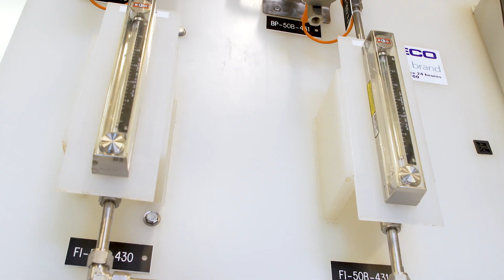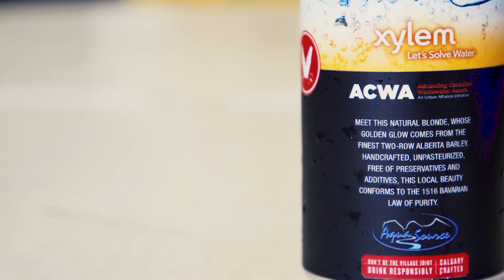UCalgary and partners produce Alberta’s first beer made with treated wastewater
UCalgary’s Advancing Canadian Water Assets (ACWA) has partnered with Village Brewery and Xylem Inc. to produce Alberta’s first beer made with reused water, demonstrating how treated wastewater can help address water scarcity. The beer is on sale now at Village Brewery.